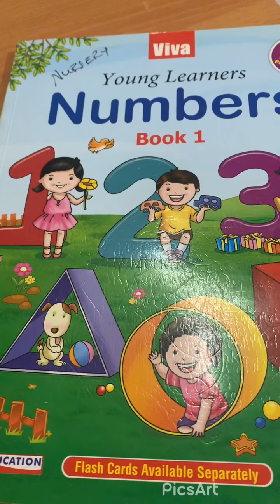Formation of number 21 and 22 for class Nursery by Tazeen Faridi